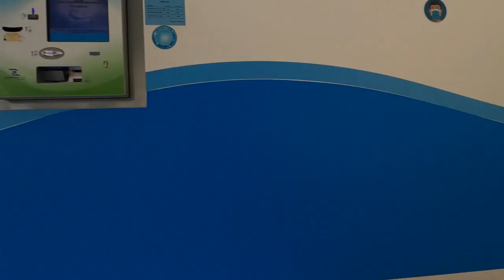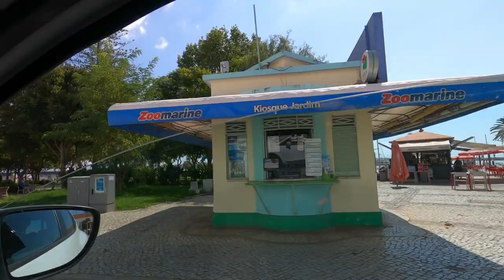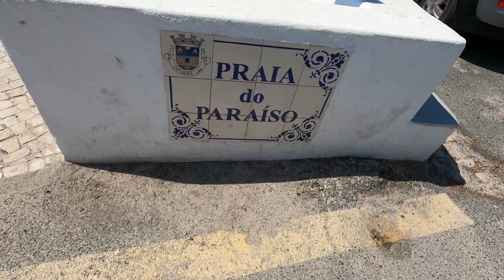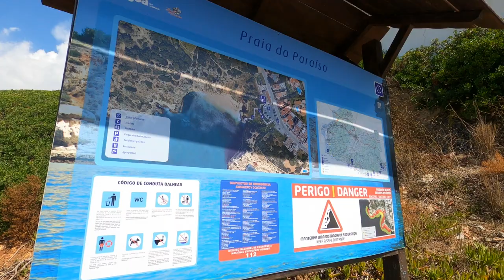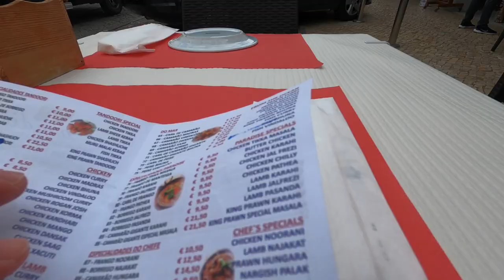🇵🇹Algarve Vlog #31 | Carvoeiro Food & Beach Tour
Carvoeiro, Algarve tour. Food, Beaches and walking around in Carvoeiro, Algarve.

Timestamp:
00:05 - laundry in Portimao
00:50 - Portimao City Center
02:00 - Carvoeiro
02:53 - Praia do Paraiso
09:09 - Praia do Carvoeiro
13:20 - walking around the city
18:38 - lunch at "Paradise" and Indian restaurant
20:20 - Icecream at "Gelados&Companhia"